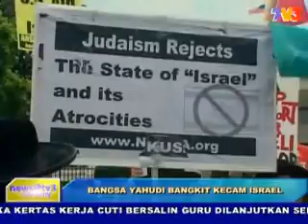DUNIA KECAM KEKEJAMAN YAHUDI ZIONIS TERHADAP PALESTIN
DUNIA gempar dan marah terhadap keganasan komando Israel menggempur konvoi kapal bantuan kemanusiaan yang menuju Semenanjung Gaza sehingga mengorbankan banyak nyawa semalam. Kini, seteru mahupun rakan negara Yahudi itu sepakat mengutuk kekejaman yang meragut nyawa sukarelawan yang menyertai konvoi itu.

Come And Support Our Facebook Fan Pages Only One Choice - Barisan Nasional at